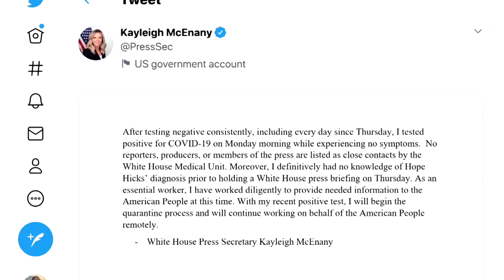Kayleigh McEnany tests positive for COVID-19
White House Press Secretary Kayleigh McEnany is the latest White House staffer to test positive for the coronavirus, following an outbreak that has also infected the president, the first lady, multiple aides and three Republican senators.